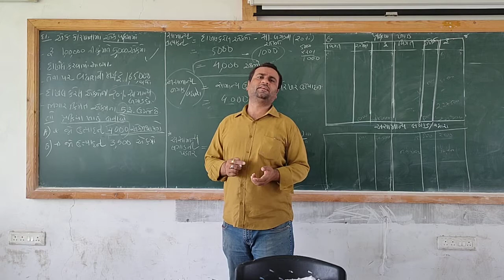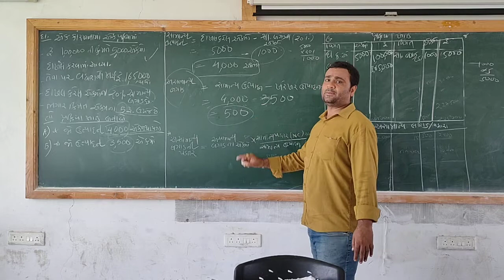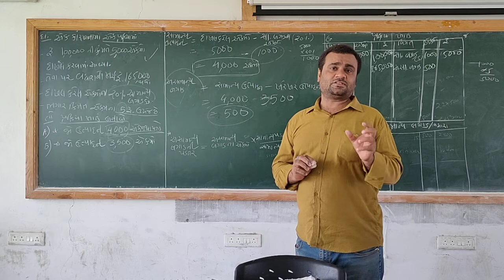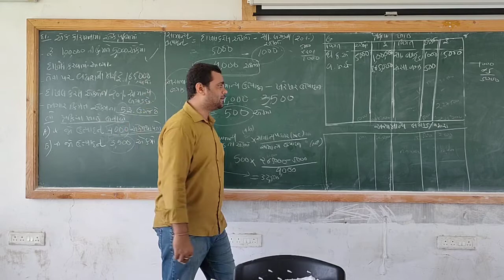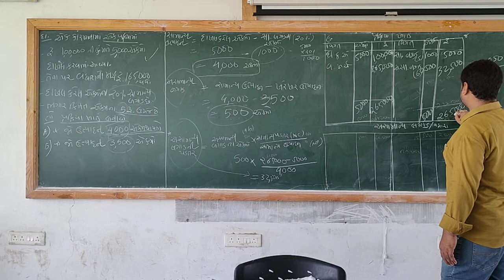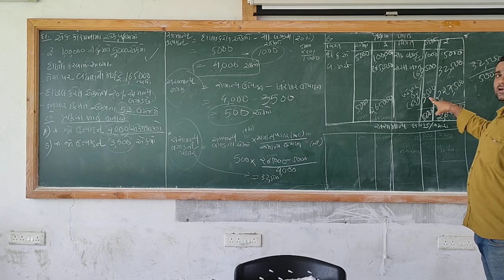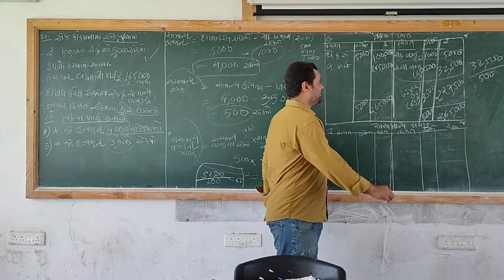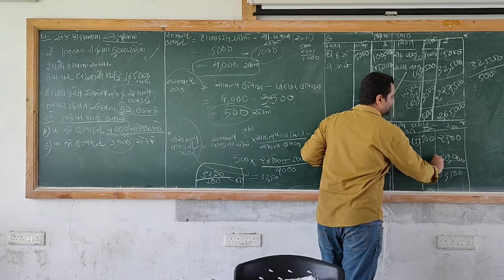TY B Com Process Account Lecture no 5 B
Gujarati Medium